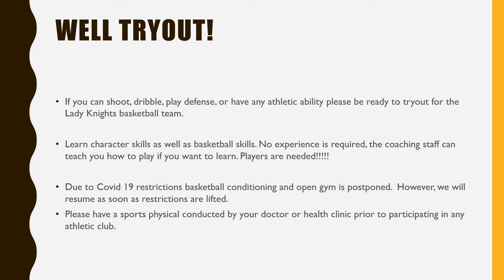Welcome to Sheffield Girls Basketball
This video welcomes interested students to the Sheffield girls basketball program.